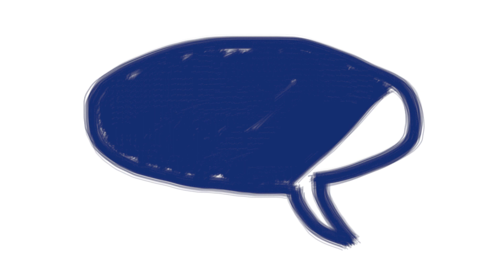COVID-19 variants with Professor Ian Town - Ask an expert | Ministry of Health NZ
Ministry of Health Chief Science Advisor, Professor Ian Town describes what we know so far about the new strains of COVID-19.